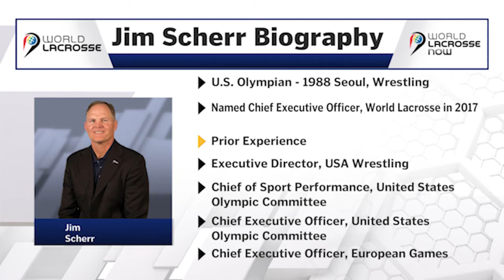World Lacrosse Now | WL CEO Jim Scherr